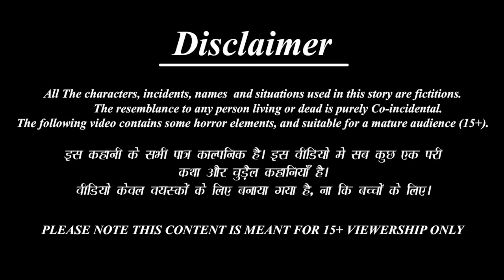भगवान शंकर के त्रिशूल की चोरी | Bhagwan Shankar | Hindi Kahani | Moral Stories | Bhakti Stories